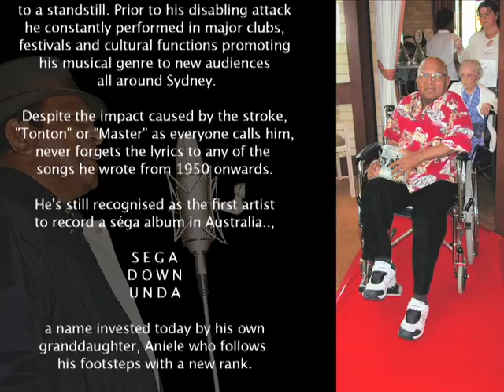France Jemon - Madame Intel (Unplugged)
France Jemon sings one of his hits "Live" at his nursing home concert in 2006 few months after he suffered a stroke.
On mandolin - Michel Rose
Acc. guitars - Cyrille Deojee & Guy Saminaden
Percussions - Jean-Marc Saminaden
Backing Vocals - Linda Deojee & others.
Ravannes - Bernard Deojee & Pascal Typhis

Dancers -
Aniele Deojee, Liza Saminaden & Maëtena Célestin

Venue - Nursing Home @ Kings Langley, Sydney.

Clairet Célestin